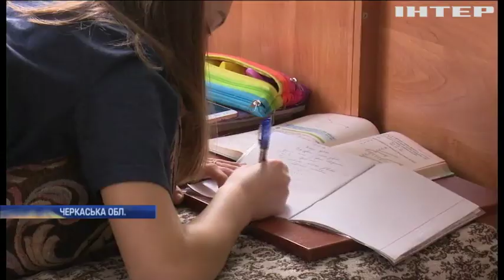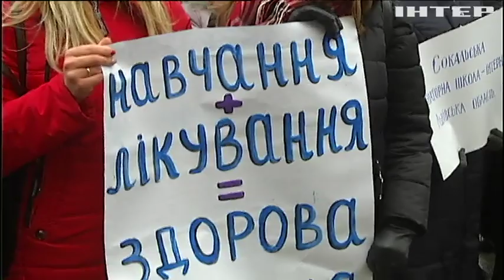На Черкащині тисячі дітей можуть позбавити медичної допомоги та реабілітації